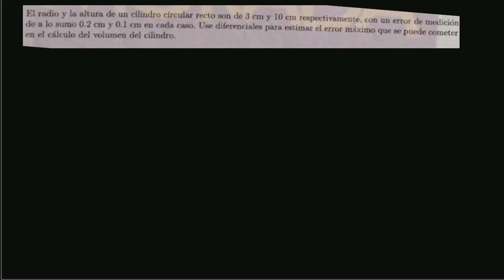Errores propagados por derivadas parciales, un ejemplo resuelto